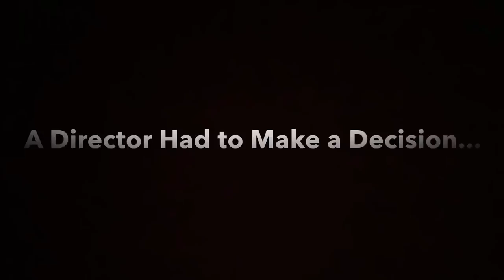Athena Middle School Musical Reveal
Coming March 2020